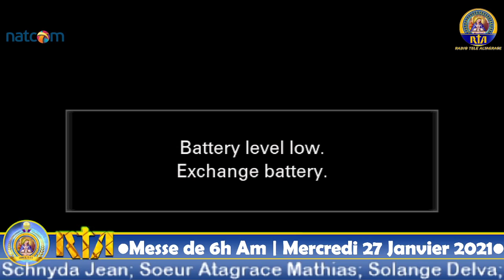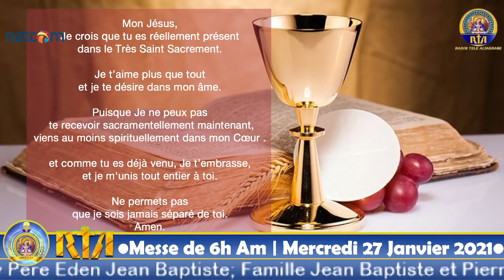3ème semaine du temps ordinaire année B | Messe de 6h AM - mercredi 27 Janvier 2021